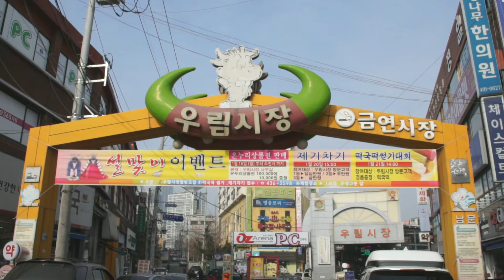망우동 우림시장_Mangu-dong, Urim Market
▼ 어반폴리 네이버 플레이스판 보러가기 ▼
" 고객을 위한 변화의 최전선에서 - 우림시장 "

Urim Market, 52-4 Mangu-ro 62-gil, Jungnang-gu, Seoul, Korea (2017.01)